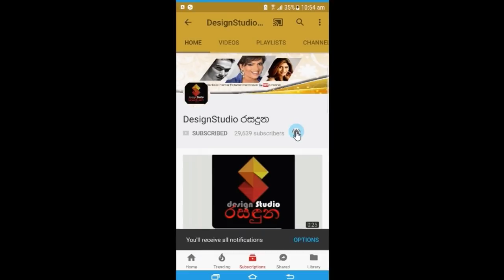සුන්දර ගයේෂා පෙරේරා ඇමරිකාවේ දැන් ගත කරන සුපිරි ජීවිතය මෙන්න| Gayesha Perera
සුන්දර ගයේෂා පෙරේරා ඇමරිකාවේ දැන් ගත කරන සුපිරි ජීවිතය මෙන්න| Gayesha Perera's loving family in America